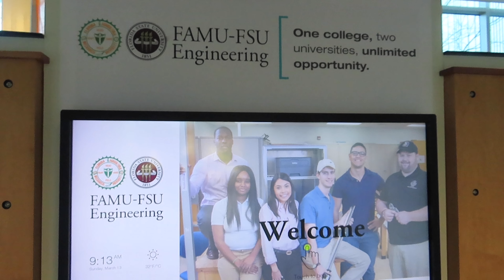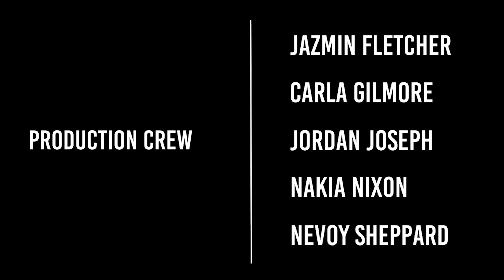"FAMU Graduate: Jade Sherrod"